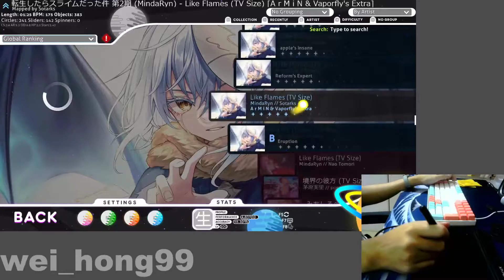[osu!] Slime S2 OP 2 | Like Flames (TV Size) by MindaRyn | A r M i N & Vaporfly's Extra